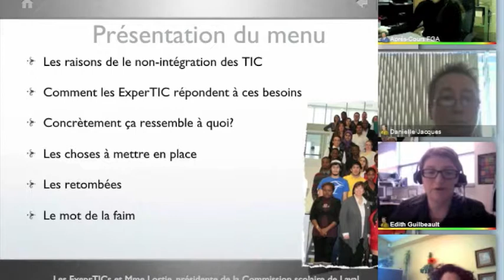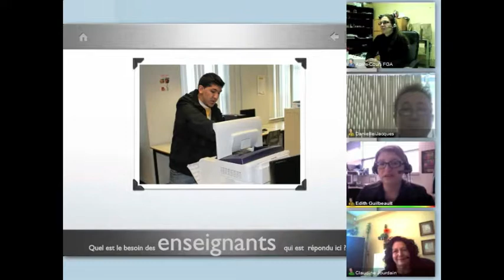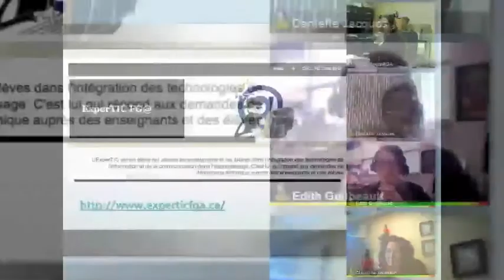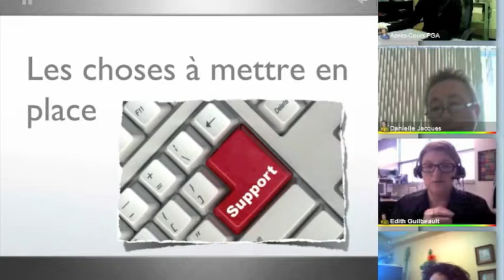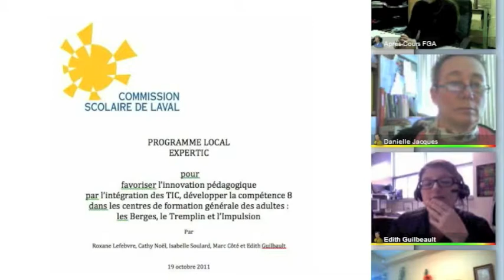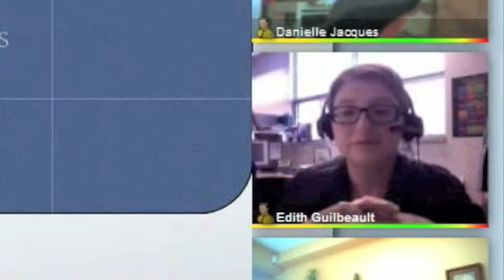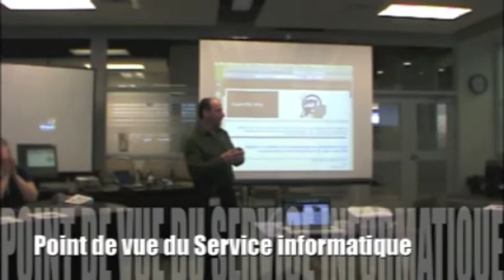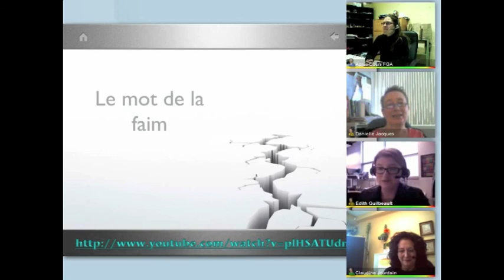La brigade ExperTICs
Voici l'enregistrement d'une conférence animée par Madame Édith Guilbaut, conseillère pédagogique au Service régional du RECIT FGA à Laval. Mme Guilbaut nous y parle d'une structure d'intégration des TIC dans l'enseignement et l'apprentissage qui rallie plusieurs intervenants de la formation générale des adultes. Équipe, modelage, dépassement de soi, orientation... tels sont quelques mots à retenir de ce programme dont voici la description officielle:

« Les brigades ExperTIC sont des groupes qui ont été mis sur pied à l'automne 2012 dans chacun des trois centres d'éducation des adultes de la Commission scolaire de Laval. Composés d'élèves volontaires ayant un intérêt pour les technologies de l'information et des communications (les TIC), ces groupes travaillent bénévolement afin de promouvoir et de faciliter l'utilisation des TIC en classe. Certains ont revitalisé le parc informatique en reprogrammant des ordinateurs sur le système Linux, d'autres offrent un support aux utilisateurs du système informatique, et certains élèves ont développé des projets pédagogiques en robotique. Les élèves faisant partie de ces brigades se voient attribuer des unités de 4e secondaire en informatique pour ce projet. Les réalisations des brigades ExperTIC sont variées et fort appréciées dans leur centre de formation respectif. »